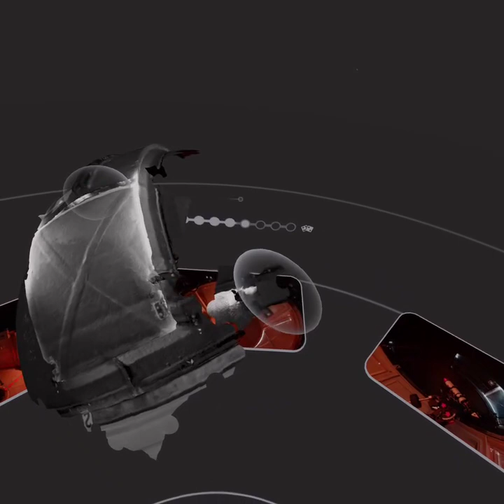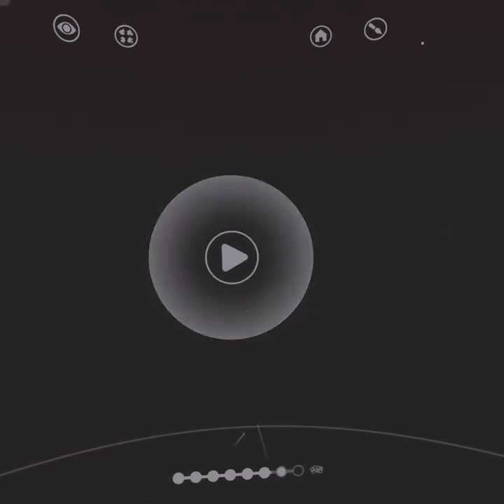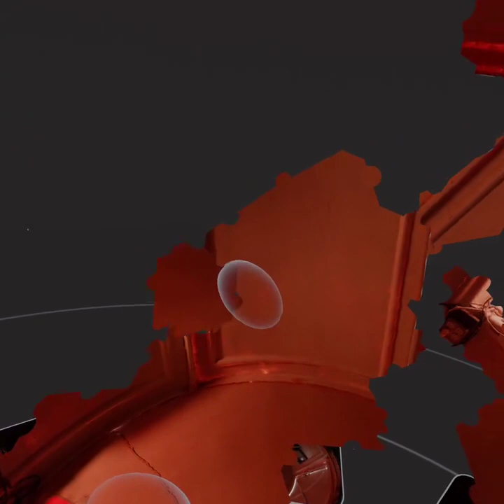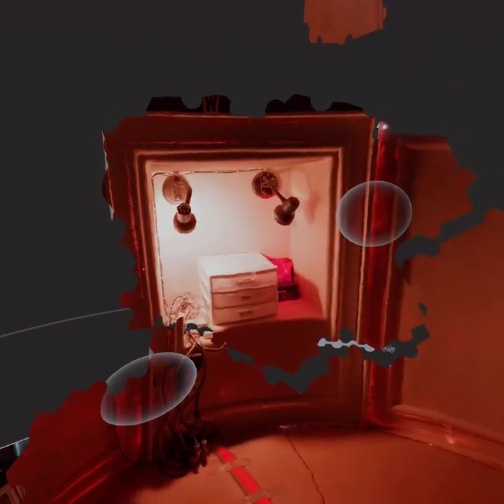Puzzling Places Oculus/Meta Quest 2 Playthrough | Musk Observatory 200 simple VR Puzzle Challenge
+           Puzzle information
| DLC Pack : The MDRS pack (Mars Desert Research Station)
| Released : 10/19/2021
| Title : The Musk Observatory
| Location : Utah, USA
| Speed up : 1x
| Pieces : 200
| Variation : Nomal ( )  / Simple (X)
| Note : Simple 200 pcs = 25 pcs x 8
|            Simple 400 pcs = 50 pcs x 8